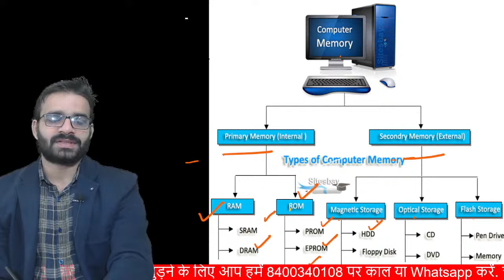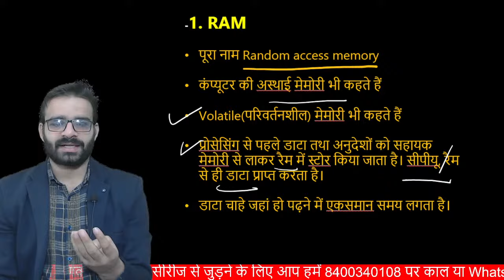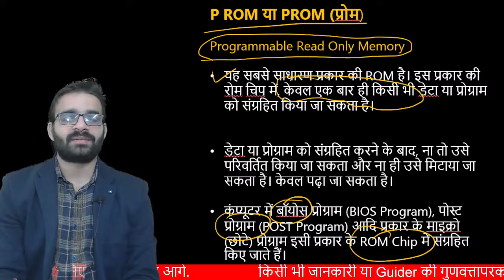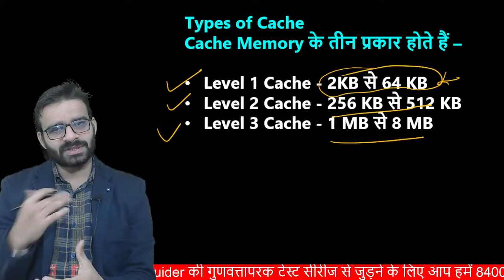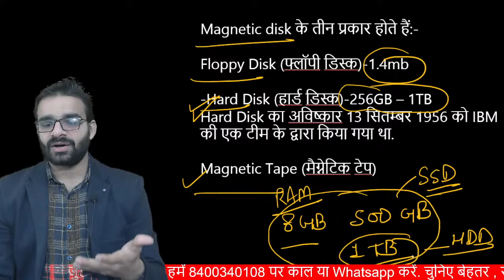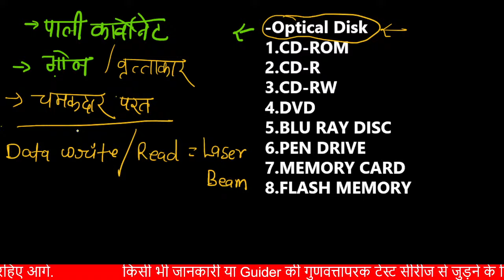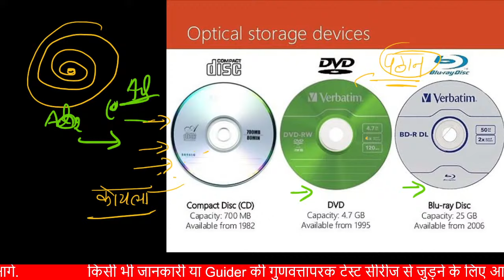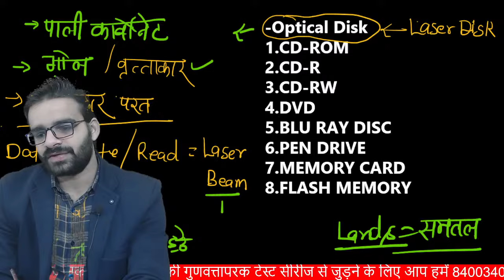Computer Free Class 03 नए पैटर्न पर | Junior Assistant, VPO, Lower PCS, Auditor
upsssc pet

upsssc pet admit card sarkari result

upsssc pet all previous year paper

admit card upsssc pet

answer key upsssc pet

about upsssc pet exam

about upsssc pet

ankit bhati upsssc pet book

arihant upsssc pet book

apply for upsssc pet

about upsssc pet exam in hindi

adda247 upsssc pet

application form of upsssc pet 2022

upsssc pet book pdf

upsssc pet book pdf in hindi

upsssc pet best book

upsssc pet book ghatna chakra

upsssc pet book in english

upsssc pet benefits

upsssc pet book in hindi

upsssc pet book pdf 2023

best book for upsssc pet exam 2022

best practice set for upsssc pet

bharat ke padosi desh upsssc pet

best book for upsssc pet exam in hindi

best online classes for upsssc pet

benefits of upsssc pet exam

best book for upsssc pet exam 2022 in hindi

best book for upsssc pet exam 2022 pdf download

best books for upsssc pet

bhartiya paryatan sthal upsssc pet

upsssc pet cut off for vdo

upsssc pet cut off for vdo 2023

upsssc pet certificate 2022

upsssc pet certificate download

upsssc pet common cut off

cut off upsssc pet 2022

current affairs for upsssc pet pdf

cutoff of upsssc pet

cut off upsssc pet 2021

check upsssc pet form status

current affairs for upsssc pet in hindi

chakshu upsssc pet book pdf

candidates appeared in upsssc pet exam

upsssc pet date 2023

upsssc pet download

upsssc pet di questions pdf

upsssc pet dashboard

upsssc pet detailed syllabus

upsssc pet documents required

upsssc pet details in hindi

download upsssc pet previous year papers

download upsssc pet admit card

drishti upsssc pet book pdf

documents required for upsssc pet registration

drishti upsssc pet book

download upsssc pet syllabus

di questions for upsssc pet

detailed syllabus of upsssc pet

download upsssc pet result 2022

date of upsssc pet 2022

upsssc pet exam date 2023 application form

upsssc pet exam form 2023

upsssc pet exam result 2022

upsssc pet exam paper 2022

up video dài lên story facebook

up video dance

upsssc vdo exam date 2022 sarkari result

upsssc vdo form status

upsssc vdo final cut off

upsssc vdo final merit 2018

upsssc vdo forgot registration number

upsssc vdo registration no find

upsssc vdo exam form 2022

upsssc vdo form date 2022

upsssc vdo 2018 registration no find

upsssc vdo application form last date

upsssc vdo grade pay

upsssc vdo ghatna chakra book

upsssc vdo gs syllabus

upsssc vdo gk questions in hindi

upsssc vdo ghatna chakra

vdo re exam syllabus in hindi

vdo re exam date 2022 sarkari result

vdo re exam syllabus 2022 in hindi

vdo re exam admit card download

vdo 2018 exam date

vdo exam details

vdo re exam book

vdo exam result

up vdo re exam date 2022 sarkari result

up vdo re exam

up vdo re exam syllabus

up vdo re exam news

up vdo exam pattern

vd
vdo re exam cut off 2022

v